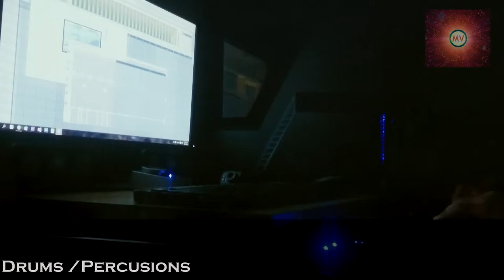MV Beats ♫ Making a Beat FL Studio- In the LAB